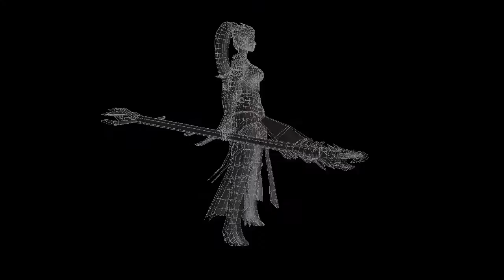Shadows Heretic Kingdoms Evia Character Teaser HD